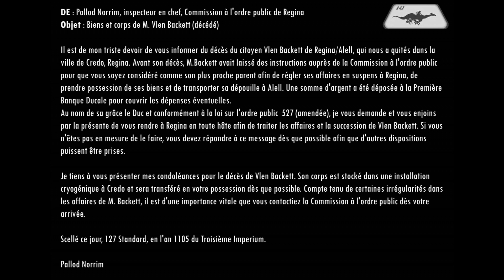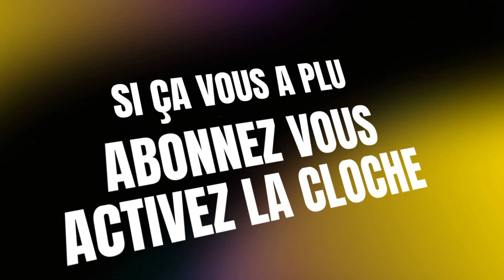Jouons: Traveller - Secrets of the Ancients S01E01 - Les risques du métier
Bienvenue dans la saison 1 de notre campagne Traveller. Un jeu de science-fiction avec lequel nous avons décidé de jouer une campagne officielle :  Secrets of the Ancients

Chapitres

00:00 Intro
02:11 L'épisode

Liens

Remerciement

Ma conjointe qui m'écoute et me conseil.

Discord et réseaux